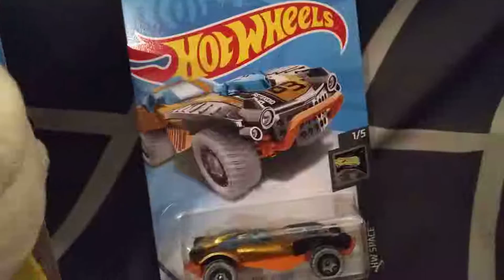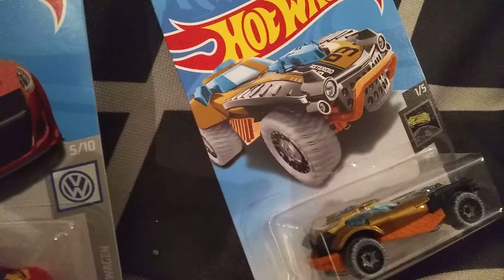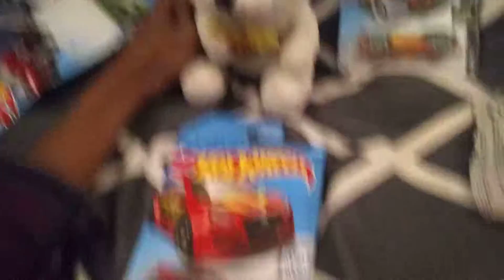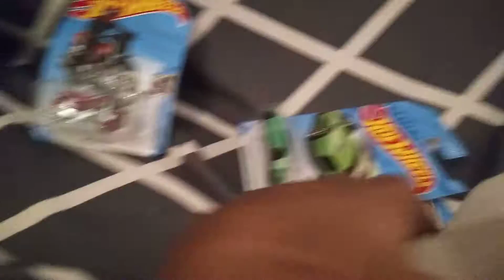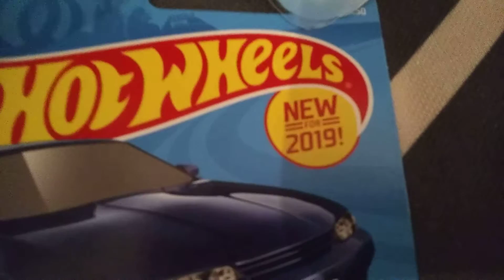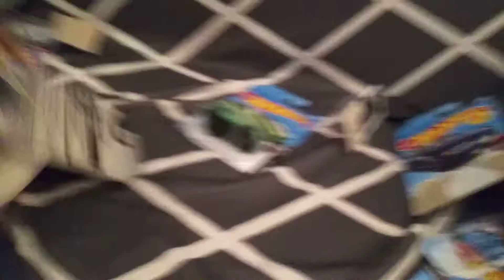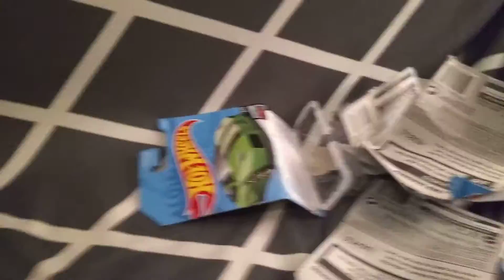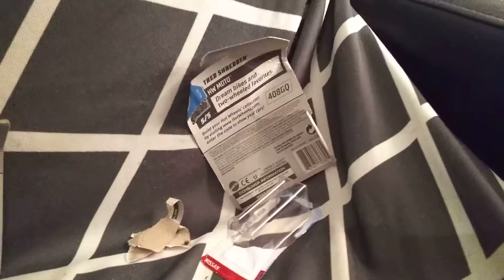Sml movie: the hotwheels race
Junior and his friends race with hotwheels

THIS VIDEO WAS MADE LAST NIGHT AND EDITED TODAY

NEW SERIES COMING TO JOEYTUBEHD.GAMING!!!